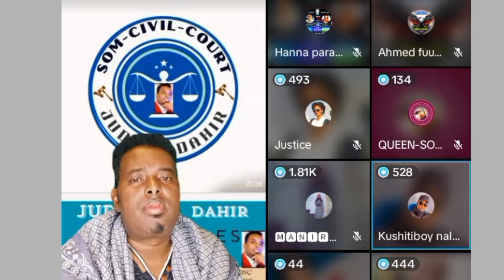mahamed biskut oo sharci lacaan aydo lafurin sixrey muniira afkeda ku sheegtey